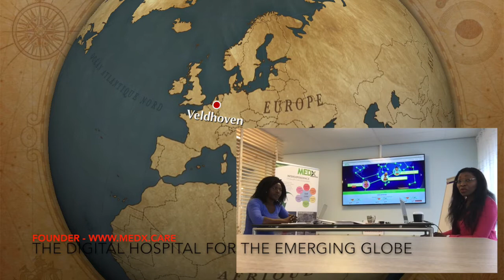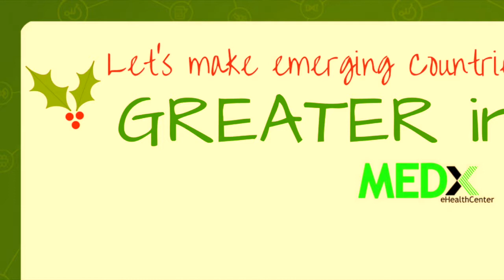Hospital Manager's Needs according to the Engagement Manager Africa of MEDx Care